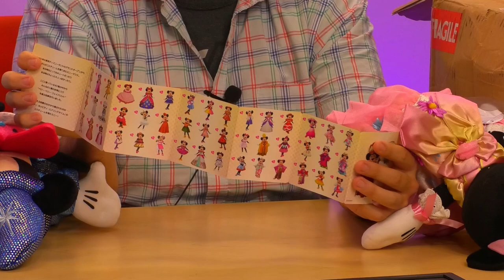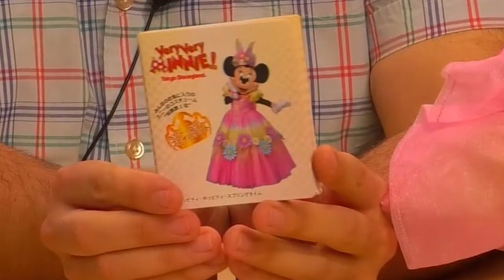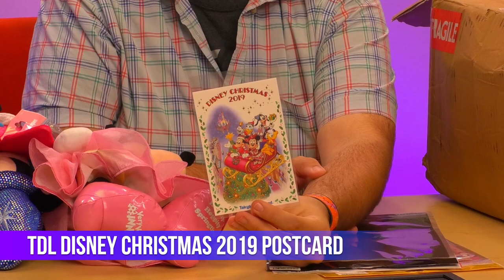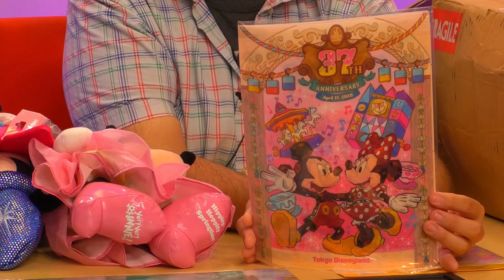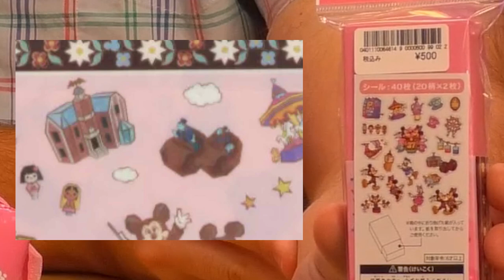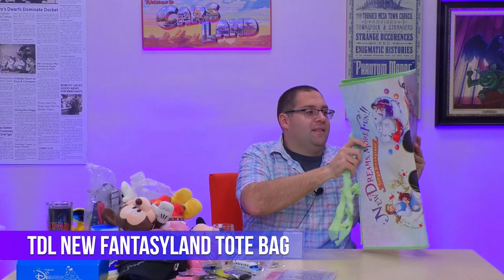Unboxing Tom's Tokyo Disney Haul Part 2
Tom continues to unbox more of his Tokyo Disney Resort haul from Spencer including interactive Pluto ears, a wind up resort monorail, tons of Tower Of Terror merch and much more!